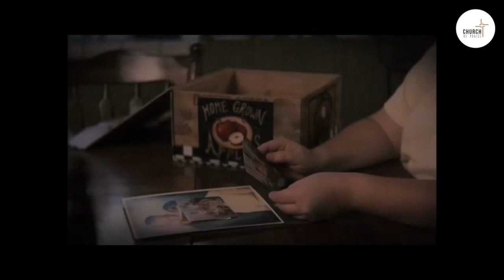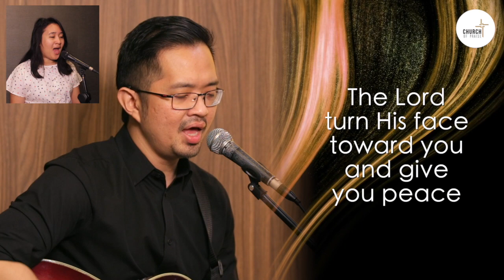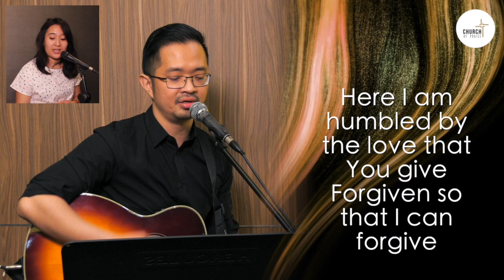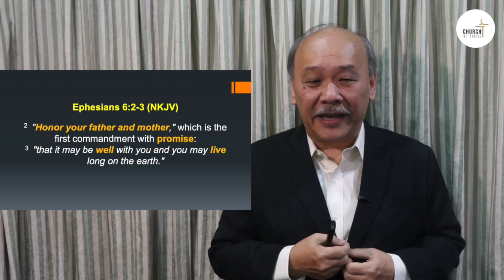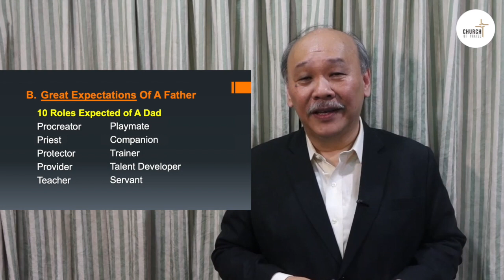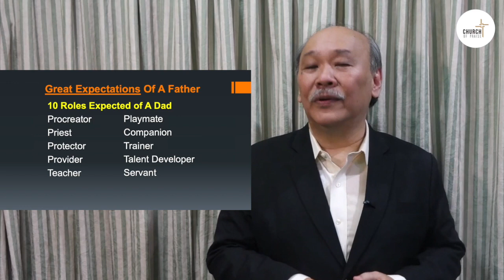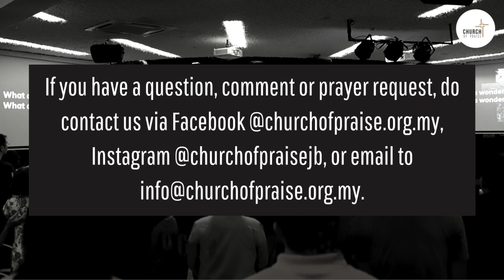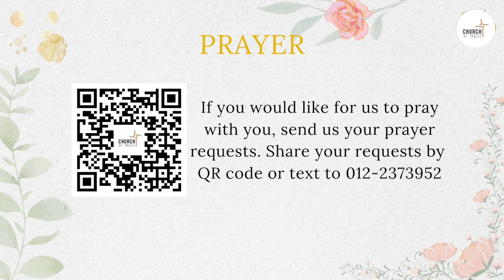Celebrating Dads | Ps. James Tan | 21 - 06 - 2020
Church of Praise Online Service
Sermon Title: Celebrating Dads
Sermon Date: 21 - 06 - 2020
Speaker: Ps. James Tan